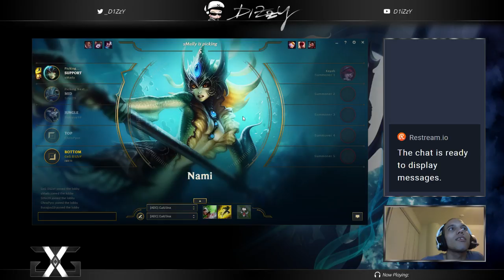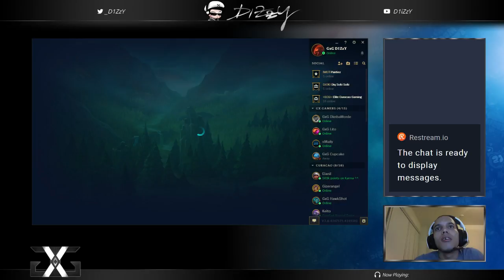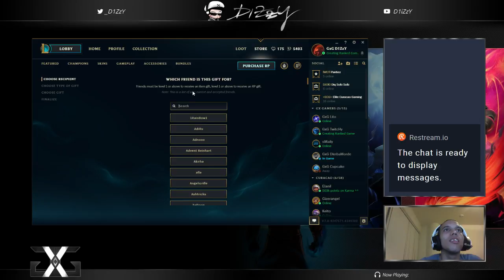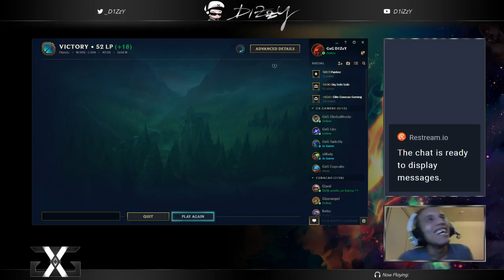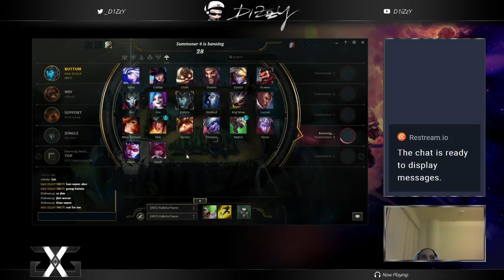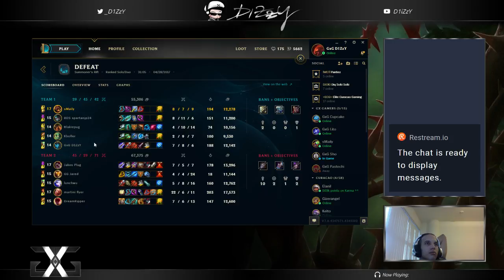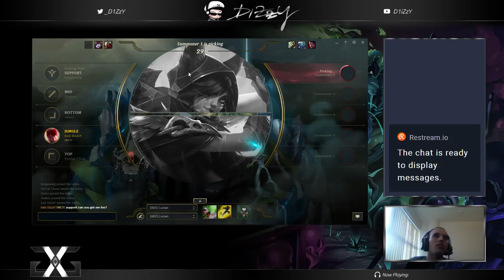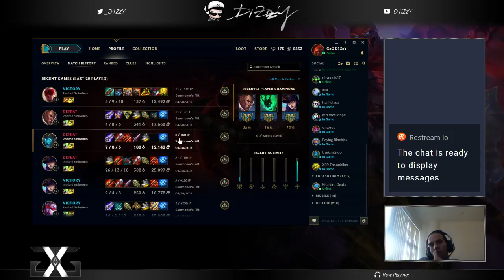Shirtless Kingsday Stream!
Let's see what these games bring me today.